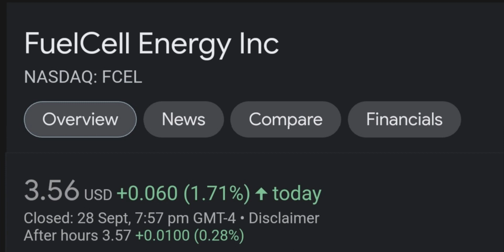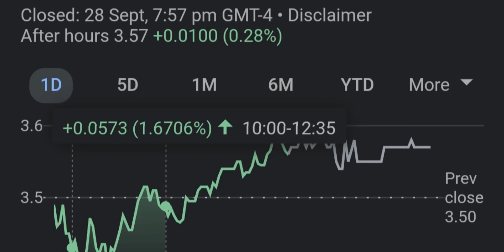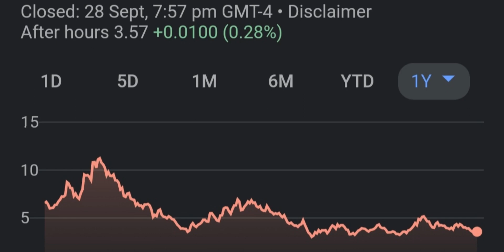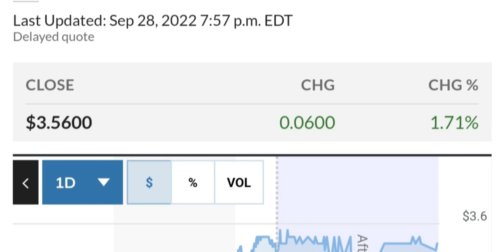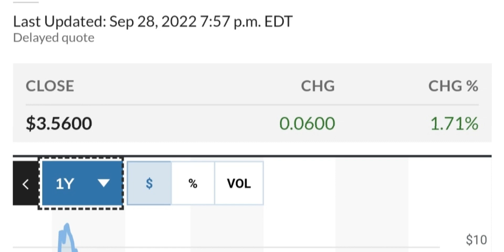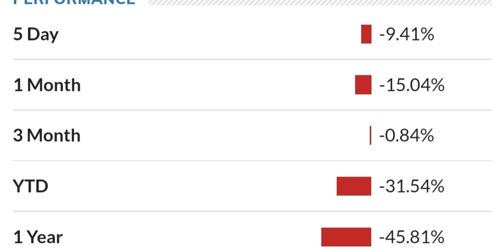FCEL STOCK FuelCell Energy Price Predictions Technical Analysis Trading